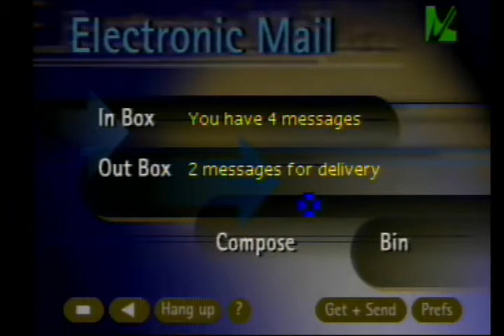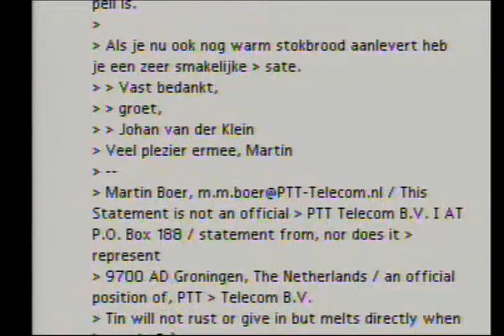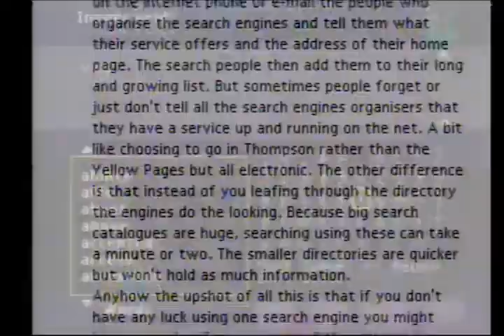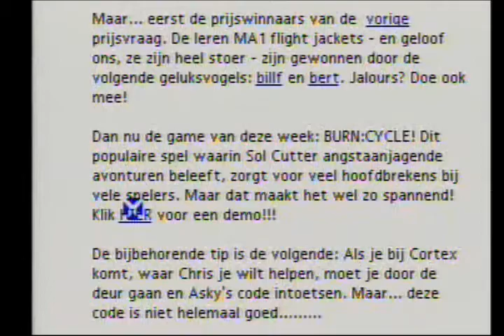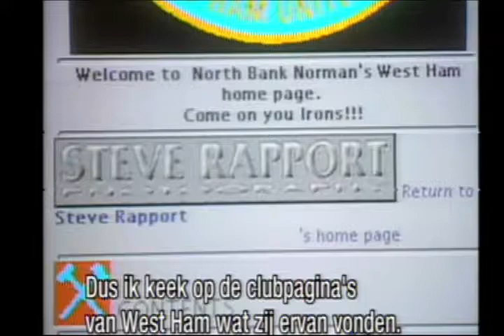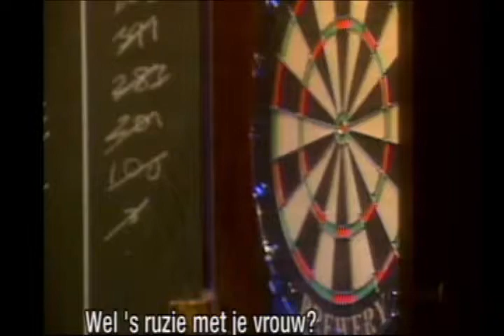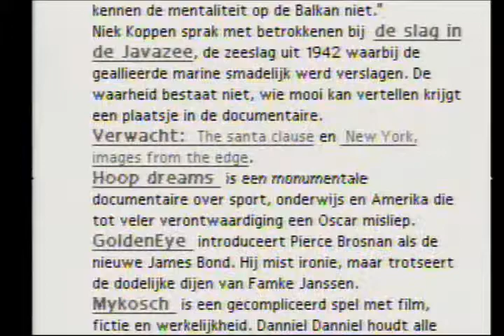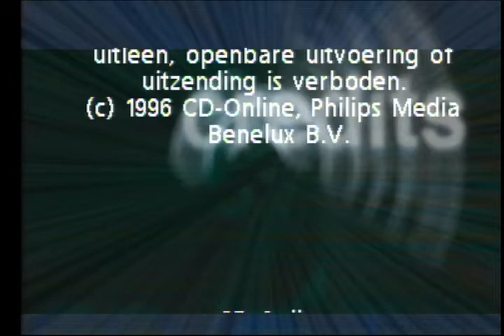Internetten op je TV! (Philips CD-i)